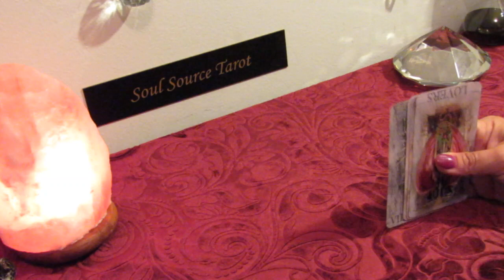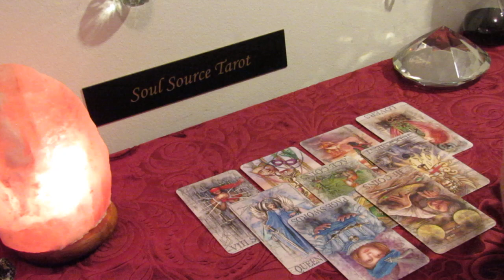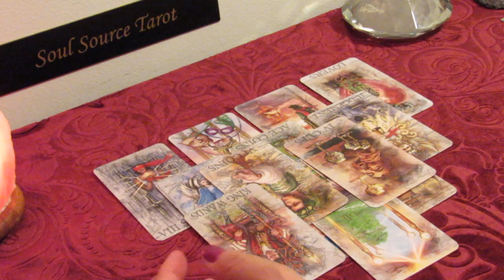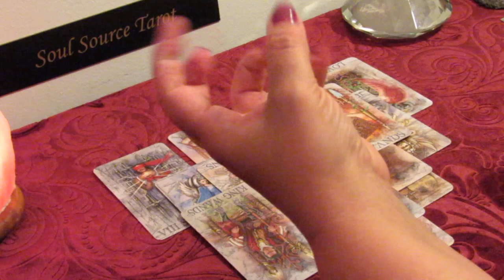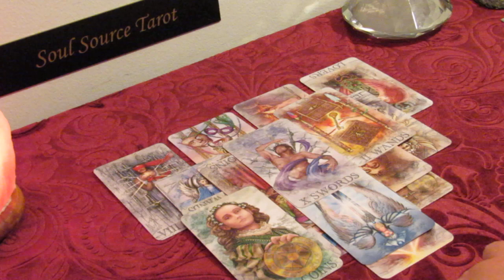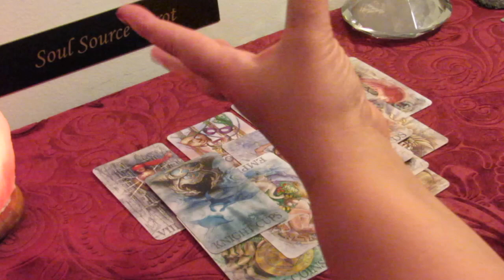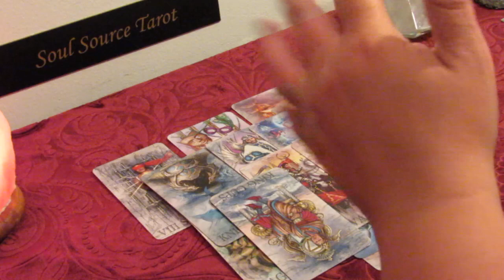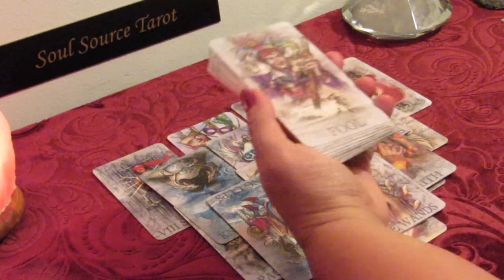Scorpio May 20-26 Tarot Reading...Instant Attraction....Scorpio Tarot Reading May 2019